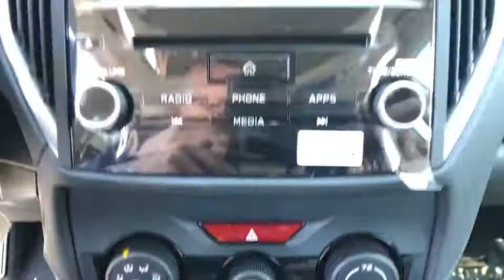2020 Subaru Forester Carson City, Reno, Lake Tahoe, Northern Nevada, Susanville, NV S20749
New 2020 Subaru Forester available in Carson City, Nevada at Michael Hohl Subaru. Servicing the Reno, Lake Tahoe, Northern Nevada, Susanville, NV area.

Crystal White Pearl 2020 Subaru Forester Premium AWD Lineartronic CVT 2.5L 4-Cylinder DOHC 16V VVTRecent Arrival! 26/33 City/Highway MPG